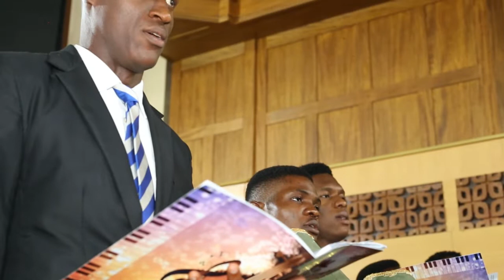OUR SAVIOUS CHURCH TBS LAGOS. A choral evening in remebrance of Late Air commodore Gbolahan Mudasiru